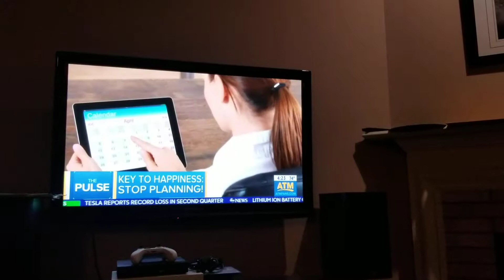More free time!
10 minutes later.